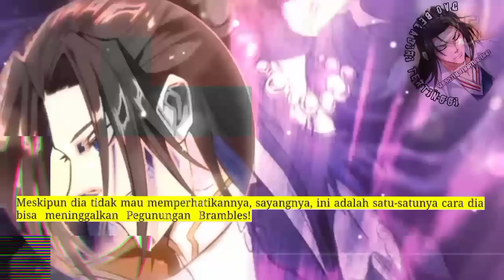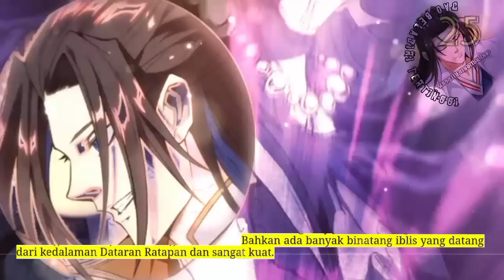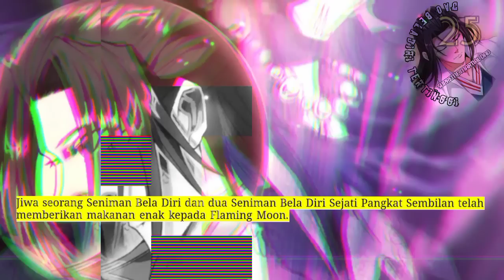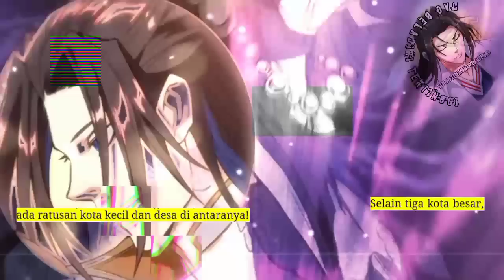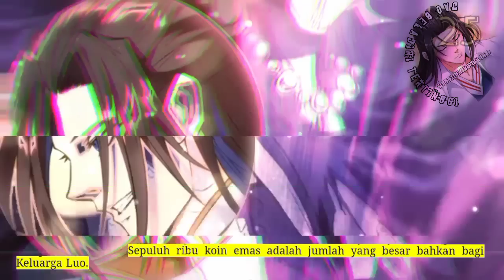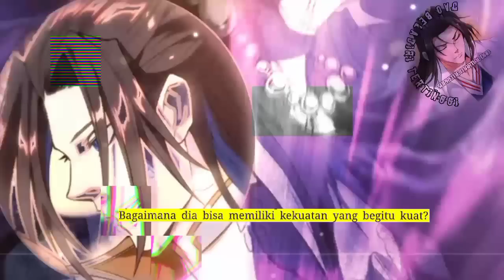Dao Beladiri Tertinggi season 25